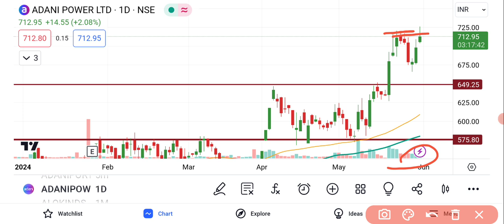Adani Power Share Analysis || Adani Power Share Latest News || Adani Power Share News Today